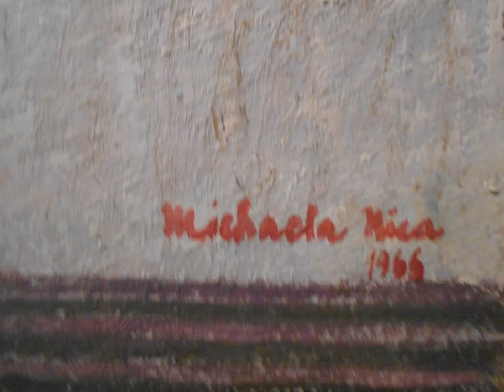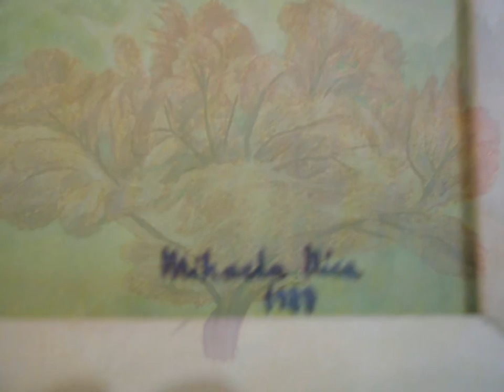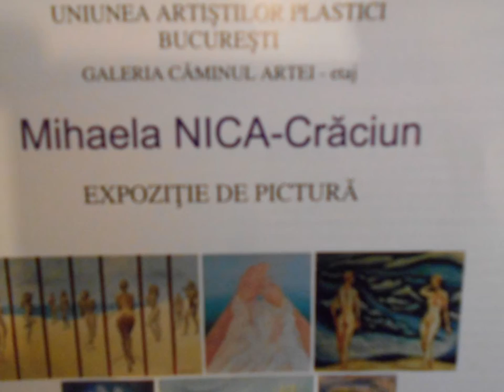MIHAELA NICA CRACIUN, CAMINUL ARTEI, feb 2017, STUDIUL FORMELOR SI AL CULORILOR IN METAMORFOZA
Retrospectiva  2017  la  CAMINUL ARTEI. MICHAELA NICA CRACIUN